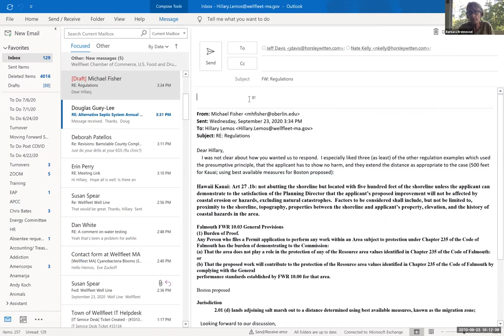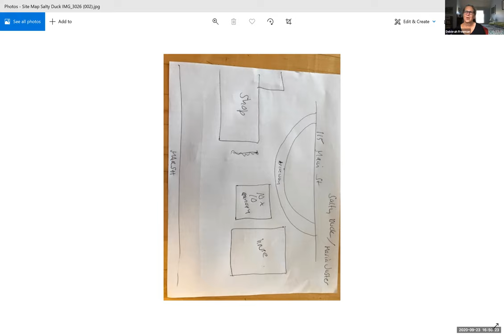Conservation Commission, September 23, 2020